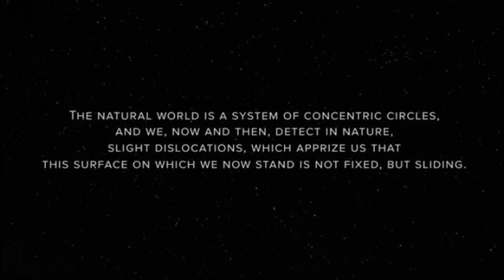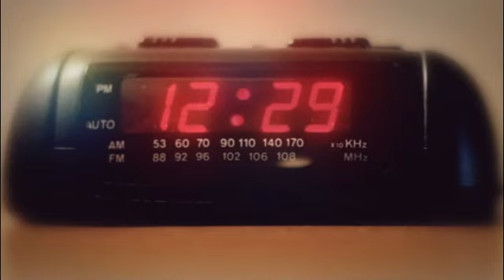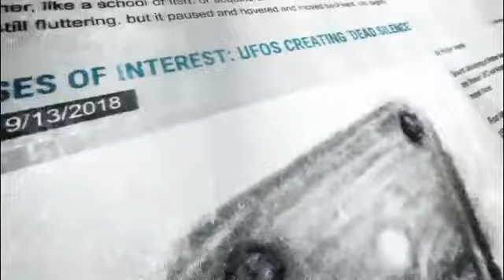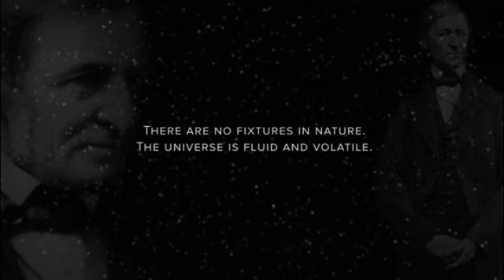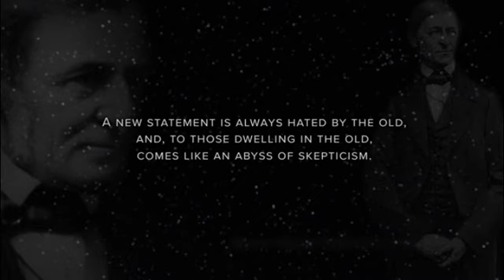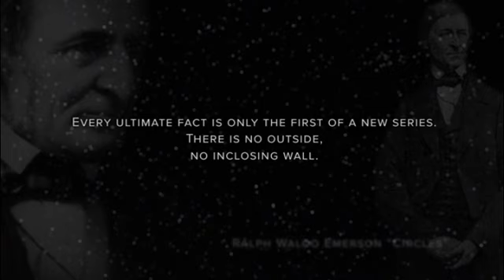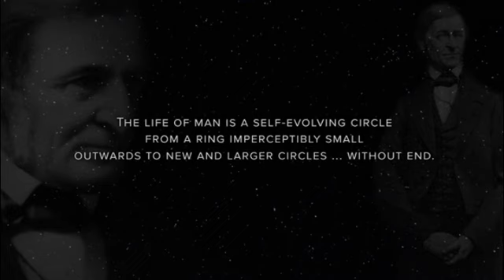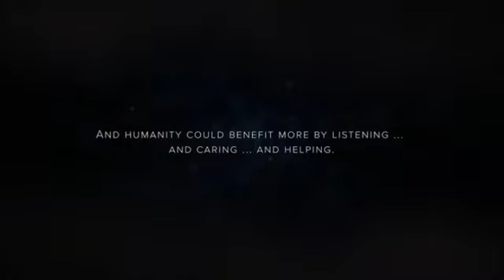Extraordinary: The Seeding, Alien Abduction Documentary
Abductions. Reproduction experiments. Memories of seeing children off-planet. The idea of humans participating in an alien hybrid program sounds absurd until you talk to people who have experienced it. Thousands around the world have had reproductive experiments carried out against their will. The most harrowing? The termination of unexplained pregnancies. Memories remain suppressed and fragmented, leaving experiencers confused, depressed and with a profound sense of loss. In others, the memories are visceral and emotionally disturbing. Thanks to increased acceptance, more people are coming forward with their frightening experiences. Are aliens involved in a complex hybridization project where humans are used to cultivate a hybrid population? Extraordinary: The Seeding tells these stories through one-on-one interviews with abductees—brave individuals sharing intensely personal and emotional stories. Through analysis with global ufology experts, the film also explores hybridization, why it’s happening and the impact on humanity. The information presented is intended to educate, entertain and encourage audiences to ask one simple question: What if this is all true?